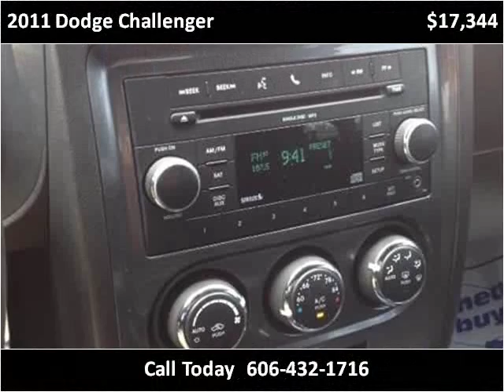2011 Dodge Challenger Used Cars Pikeville KY